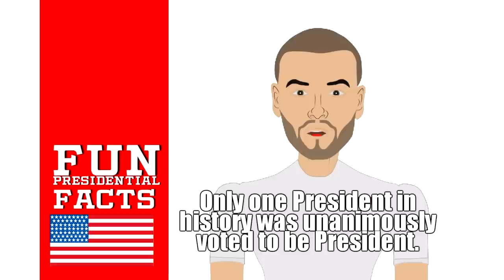President's Day for kids (Presidential Fun Facts) Educational Videos for Students Cartoon Network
Wishing you a Happy Presidents day, from FresBerg. Enjoy this educational video for students making learning fun with George Washington, Abraham Lincoln and other fun Presidential Facts.